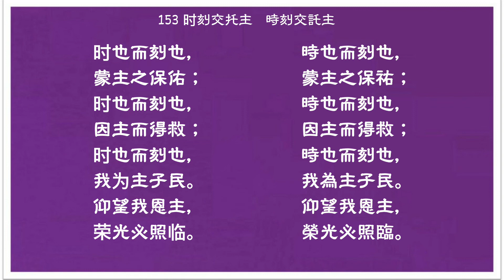153 時刻交託主